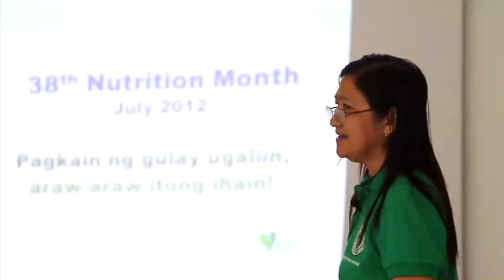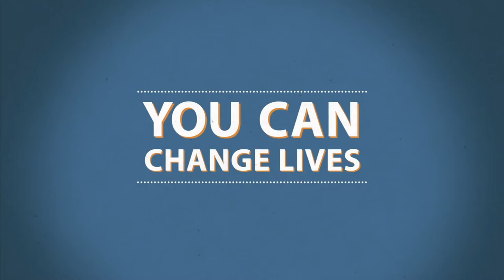LoveThe614 'Feed My Starving Children' - PACKING EXPERIENCE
Short VIDEO describing the fun, rewarding experience of PACKING MEALS for "Feed My Starving Children"